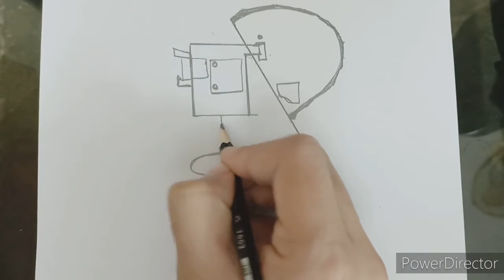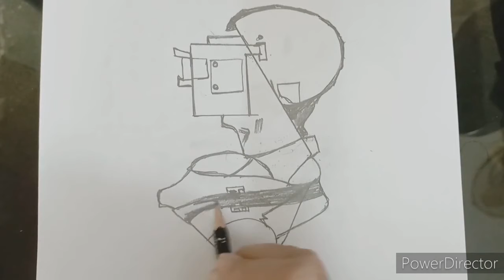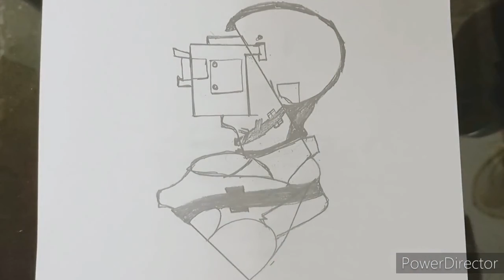How to draw PUBG character from PUBG Letter ||pencil made arts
How to draw PUBG character from PUBG Letter
Easily draw Pubg charater from 4 words
easy for begginers
pencil made arts
latest trending 2021
latest update pubg character
youtube search trending